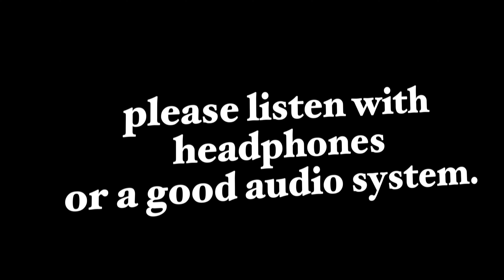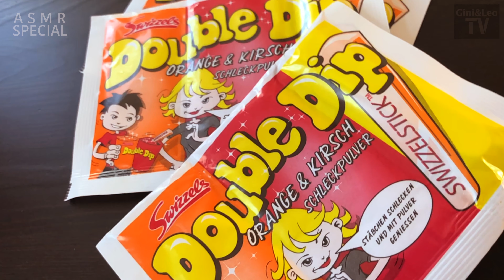Coronicles - ASMR Special - Sweet & Crunchy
Diesmal haben Gini und Leo ASMR probiert. Eine spezielle Art von Video bei der man mit sehr hoher Lautstärke Geräusche wie in diesem Fall das Essen von Süßigkeiten aufnimmt.
Dies ist der erste Versuch. Gini entdeckt knusprige Dinge und erleidet dabei fast einen Zuckerschock.